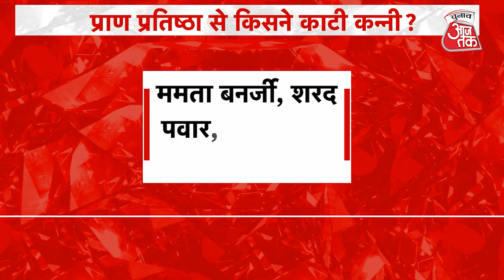BJP की Ram Mandir पॉलिटिक्स की काट के लिए INDIA Alliance की पार्टियों ने बनाया प्लान| Chunav Aaj Tak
लोकसभा चुनाव से ठीक पहले देश की राजनीति हिंदुत्व के ईर्द गिर्द सिमटी हुई नज़र आ रही है । बीजेपी की कोशिश है कि राम मंदिर आयोजन की धूम को देश भर में उत्तर से दक्षिण और पूरब से पश्चिम तक ले जाया जाए । इस मुहिम की अगुवाई खुद प्रधानमंत्री नरेंद्र मोदी कर रहे हैं । हालांकि विपक्ष के यह सारे नेता जानते हैं कि प्राण प्रतिष्ठा या राम मंदिर से पूरी तरह दूरी नहीं बनाई जा सकती । क्योंकि ऐसा करने पर वोटर्स नाराज़ होकर उनसे किनारा कर सकते हैं । लिहाज़ा विपक्ष की इन पार्टियों में राम मंदिर प्राण प्रतिष्ठा वाले दिन यानी 22 जनवरी को खुद अपने कार्यक्रम तय किए हैं । इंडिया गठबंधन की मजबूरी ये है कि अयोध्या में राम मंदिर निर्माण के साथ ही हिंदू भावनाओं में ज़ोरदार उछाल आया है । इस उछाल की अनदेखी विपक्षी पार्टियां भी नहीं कर सकतीं । ऐसा नहीं है कि 22 जनवरी के बाद इन भावनाओं में उतार आ जाएगा । प्रधानमंत्री मोदी के तरकश में अभी और तीर बाक़ी हैं । चौदह फरवरी को वो आबूधाबी में एक बड़े हिंदू स्वामीनारायण मंदिर का उद्घाटन करने के लिए संयुक्त अरब अमीरात की उड़ान भरेंगे । कुल मिलाकर विपक्षी पार्टियों का बड़ा संकट ये है कि हिंदुओं की धार्मिकता पर निशाना साधे बग़ैर वो मोदी को आड़े हाथों केसै लें । विपक्ष की एक और परेशानी ये है कि वो कई मौकों पर अपनी साझा विचारधारा के लिए भी संघर्ष करता दिखाई देता है । जैसा राम मंदिर के मसले पर दिख रहा है ।